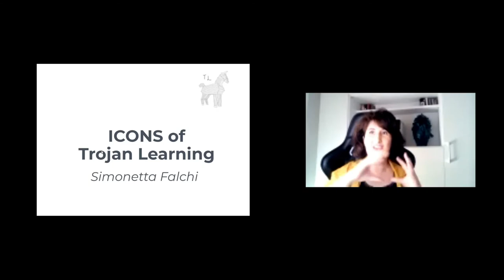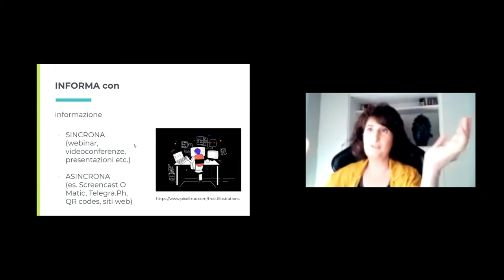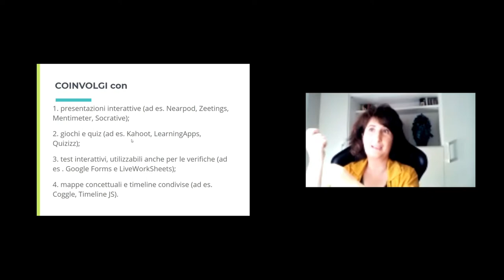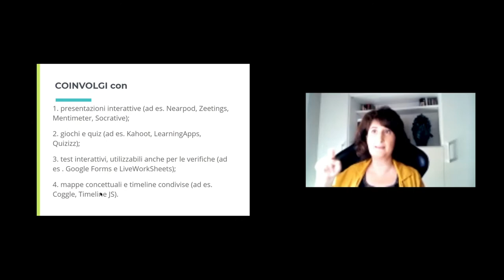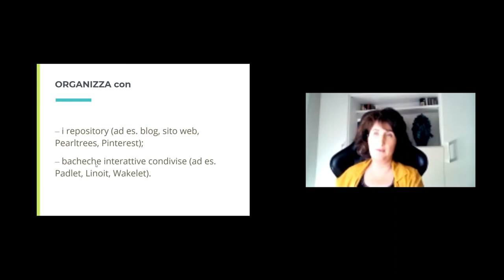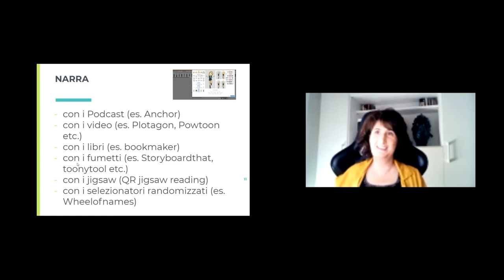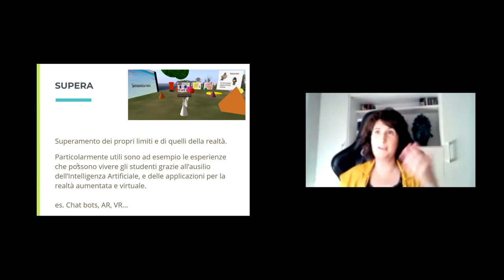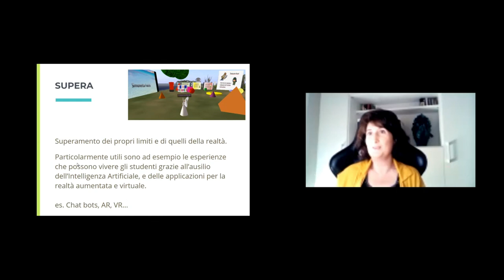Intervista con Simonetta Falchi. Il metodo del Trojan Learning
Simonetta Falchi, docente e ricercatrice di Lingua e Traduzione dall’inglese presso l’Università degli Studi di Sassari, ci introduce all’approccio didattico del Trojan Learning, basato su attività e tecnologie che coinvolgono gli studenti nel processo di apprendimento.